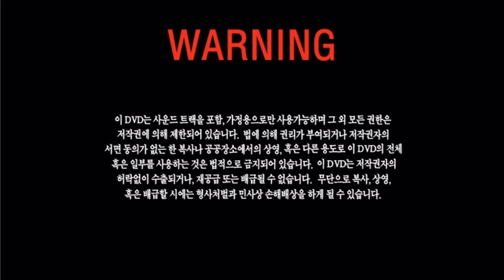BVHE Korean Warning Screen + Commentaries & Interviews (2007-2009)